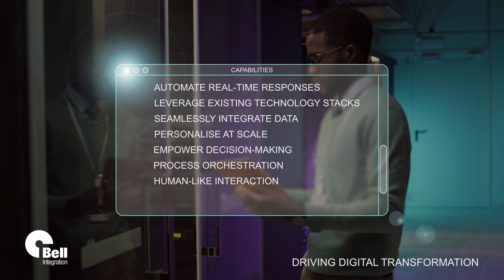Business Process Automation from Bell Integration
Empower your team and exceed customer expectations with cutting-edge cognitive technologies enhanced by AI.

Business Process Automation (BPA) or Intelligent Automation, is revolutionising business operations, ushering in an era of increased productivity, exceptional business performance, and enhanced employee and customer experience.